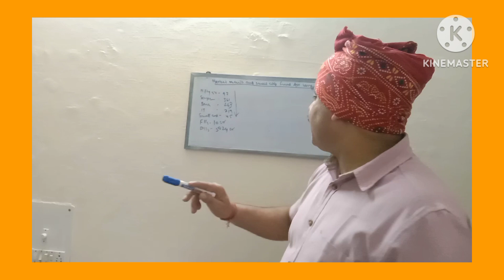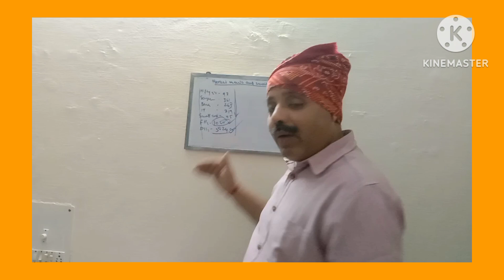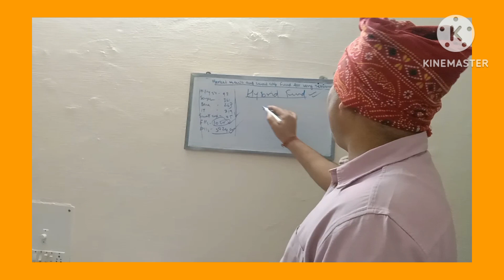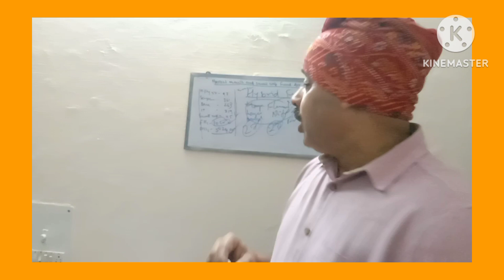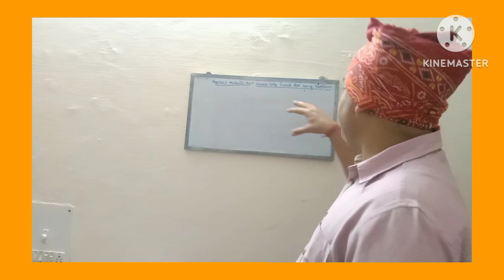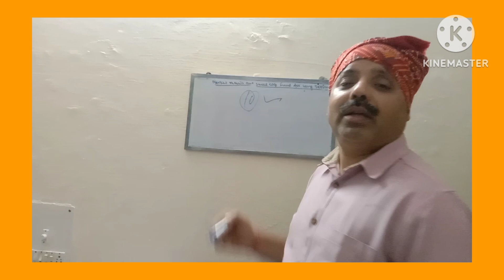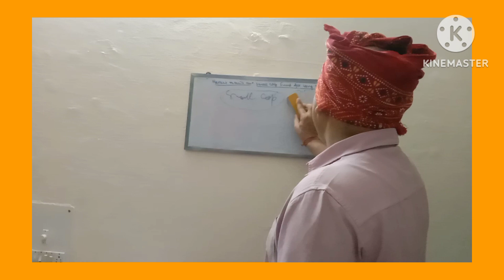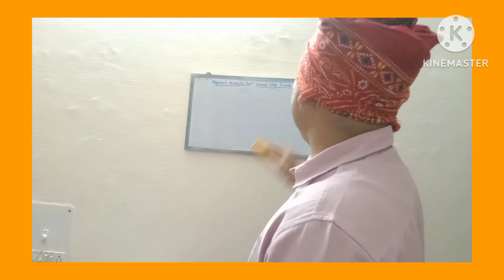Market News and Small Cap Funds for Long Term !!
Dear Sir/Madam

     My name is Jugani N I created "Jugani Investment Talks " channel as somewhere people from all backgrounds, countries etc can come and learn about Investing, Personal Finance and entrepreneurship!